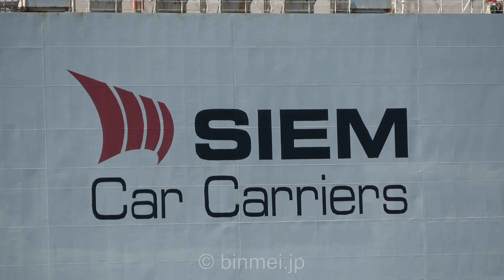SILVER SKY - Siem Car Carriersカラーの赤い自動車運搬船が下関を出航 / vehicles carrier [4K]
The Mi-Das Line S.A. owned, Maritime Management Services DMCC managed, Siem Car Carriers colored, vehicles carrier SILVER SKY departed from the port of Shimonoseki.

Siem Car Carriers はノルウェーの自動車運搬船専門の海運会社で、主にヨーロッパや北米で運航しているため関門エリアではこれまで見たことがなかった赤いカラーリングです（※1）。そのSiem Car Carriersカラーの赤い船が下関に寄港、この日は下関を出港して苅田港へ向かいました。本船の船名は去年から今年にかけて、SIEM SOCRATESからSILVER SKYに変更されているので既にSiem Car Carriersの運航ではなくなっているのかもしれません。またその前の船名は CARY RICKMERS で、2013年に苅田港で撮影したことのある自動車船でした。緑から赤に変わった本船ですが、SIEMを離れての次のドックではどんなカラーリングに変わるのでしょうか？　13時半下関出港のため最悪の光線の中で赤い船体をきれいに撮れませんでした（泣）

※1：本船2月末に門司港で検査を受けているので私が見ていないだけで関門海峡を何度か通峡していたようです。

SILVER SKY
IMO: 9448140
Type: Vehicles Carrier
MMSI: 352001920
Callsign: 3E3734
Flag: Panama
GT: 47,090 tons
DWT: 12,300 tons
Dimensions: 182.8 m x 31.5 m
Built: 2010/5/26
Former Names: SIEM SOCRATES, CARY RICKMERS
Yard: Xiamen Shipbuilding Industry Corp. Ltd. ( # XSI 460 B )
Engines Type: 8L23/30H
Filmed date: 2023/4/23
Camera: SONY FDR-AX60

さらに新作動画を見逃さないようにベル（通知）をONにしましょう！
※コミュニティのページでは数年前に撮影した動画やチャンネルからのお知らせ、プレミア公開の予告などを掲載しています。
※過去のアップロード動画の一覧はこちらでもご覧いただけます。
※もしビデオカメラをお探しなら是非当チャンネルのAmazonアソシエイトにもお立ち寄りください。